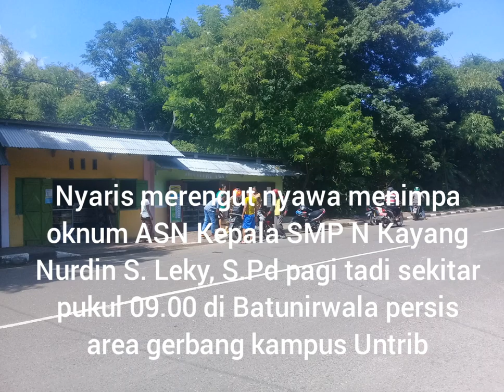Kecelakaan Tunggal ASN Alor Saat Ambil Naskah Ujian Sekolah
Bagi kamu kaum milenial yang ingin membuka usaha penjualan pulsa, tiket dll silakan menghubungi link' dibawah ini :